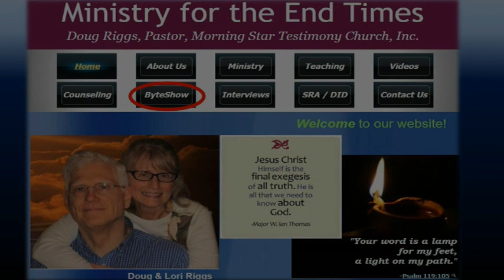The End of All Things is at Hand - Session 3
This is the third of four messages Pastor Doug Riggs gave in his interviews with GeorgeAnn Hughes in her podcast, The ByteShow, in December 2010 – January 2011.
Here are my notes:
o Doug warns us, “As we approach the end, folks, there’s going to be a huge crisis between that which is true humanity – that is, who we are as originally created in the image of God, and that which is moving under Satanic influence towards the homo noeticus, the Adam Kadmon, the new man of the new age, and that which will dominate the new age and the golden age of the Luciferian agenda.”
o “When we’re born again, we have eternal life. But that life is to develop – it comes through knowing Jesus Christ… and experiential knowing.”
o Who will make up the remnant that will be raptured? According to Kittle’s Theological Dictionary of the New Testament, it will be “a remnant of a people which survives a disaster.”
o This is not a sermonette for Christianettes. Doug takes another deep dive into the original languages of the bible to clearly define what is meant by the term ‘a surviving remnant’ that will be alive at the end of the church age prior to its rapture. He also informs us how many of the Old Testament prophecies were not only fulfilled centuries ago, but they have a near-view and a far-view. I wonder if there are any churches out there with pastors who teach at this level….
o “God has to take very patient and specific ways with us to reduce our natural strength, to circumcise our hearts of that old natural man, and to break us of anything that represents natural strength (I’m not talking about sin, now, I’m talking about natural strength).”
o “’Be strong in the Lord’ (Ephesians 6:10). It’s a command for the saints: ‘habitually receive power from within’ through your union with the Lord.” We are not exhorted to pull ourselves up by our bootstraps and be strong, as if it’s something we in or of ourselves could do. We are to receive the power of God He gives us that is within us to be strong in the Lord. The power and strength we need to live the Christian life is in Him and it is He who enables us from within, as we draw on Him and His strength to do what He asks us to do. As Maj. Ian Thomas says, “Christ does not give us victory; He IS our victory.” Doug adds, “He doesn’t give us life; He IS our life. Christ does not give us strength; He IS our strength… He doesn’t give us wisdom; He IS our wisdom.”
o As this series is all about the end of all things being at hand (NOW!)… Doug draws much attention to what a remnant is, and how this applies to the last days of the church age – and how that compares to the last days of the age of Israel, it’s remaining 7 years to soon occur once the church is removed.
o In this series, Doug addresses the question: ‘How do we survive judgment as a remnant?’
o As Doug references the remnant in the Old Testament, he equates them to “many Christians today who have been rejected by the established church.” (I, for one, have a couple of those t-shirts.) Doug adds, “We’ve been asked to leave two churches since we’ve been here in Syracuse just because of the work we do, working with generational SRA/DID. There’s no place for that in the churches. They don’t want to hear about it; they don’t want to know about it. In fact, a lot of them don’t even believe it.”
o “The humble will make up the remnant; the arrogant will be removed.”
o “’Blessed are the meek: for they shall inherit the earth.’ This is a specific eschatological promise to the Jewish people as they approach the end. Christians will not inherit the earth; they will not! Our inheritance is in Christ; our inheritance is a heavenly inheritance.”
o “’There’s a salvation ready to be revealed’ in the last days. It’s not just initial salvation, but there’s an eschatological salvation that is to be revealed (1 Peter 1:5 cp 1 Peter 2:12). It’s called ‘the day of visitation.’”
o “Where we are in history as the church, we are asleep to the fact that this is what God is going to do in the church prior to His coming to take the church out. There’s going to be a sifting; there’s going to be an elimination process. We’re oblivious to it!”
Resources mentioned and/or recommended:
Maj. W. Ian Thomas (audio sermons)
Alva J. McClain: The Greatness of the Kingdom